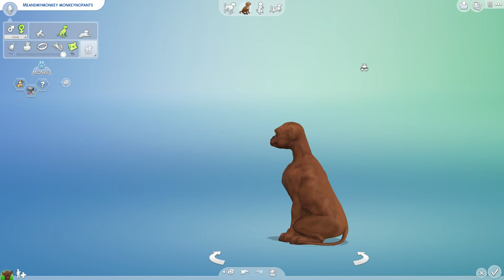My Monkey in Sims